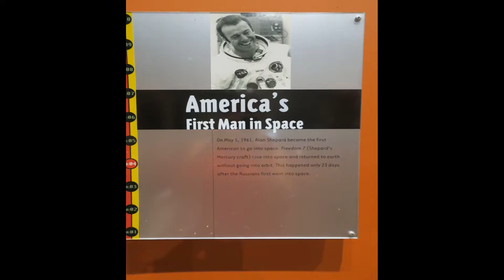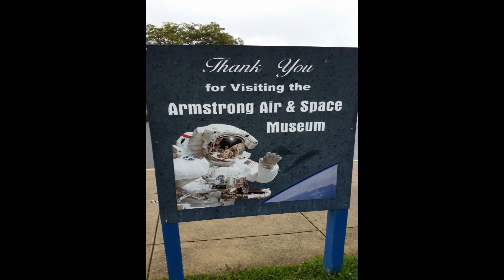Neil Armstrong Air & Space Museum Ohio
A look at what to expect at the Neil Armstrong Air & Space Museum in Wapakoneta, OH.  A great place to visit, learn and have a good time!